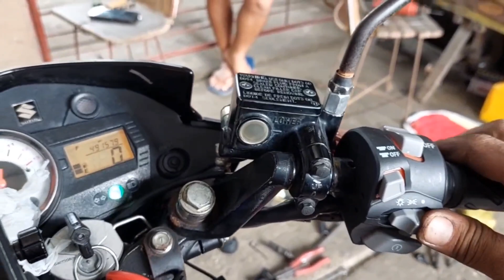Tambucho DAENG sai 4. SUZUKI RAIDER150.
Tambucho DAENG sai 4. SUZUKI RAIDER 150.emvtvsuzukiraider#